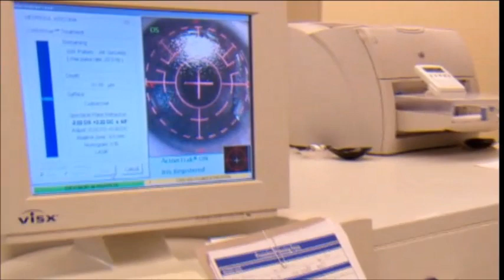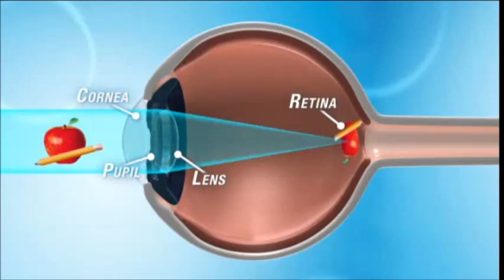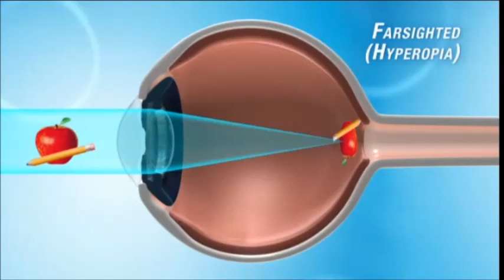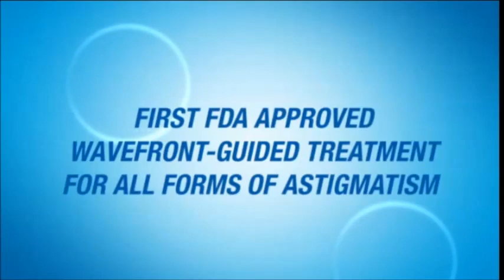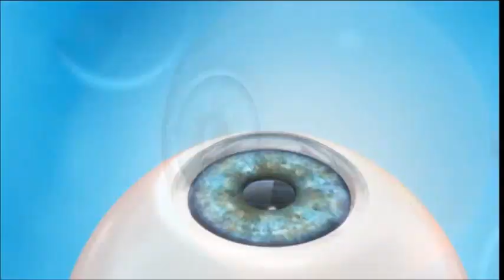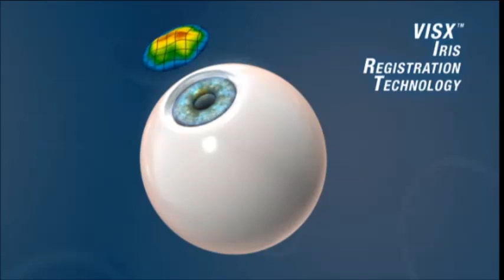customview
Custom View Lasik